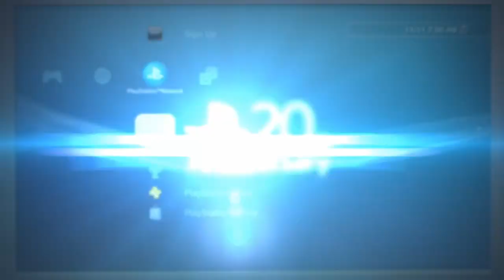WWE 2K22 Fatal 4-Way Table Match Strowman vs Otis vs Keith Lee vs Tucker on of Fartlane 2/2